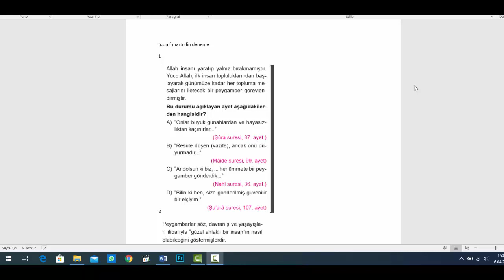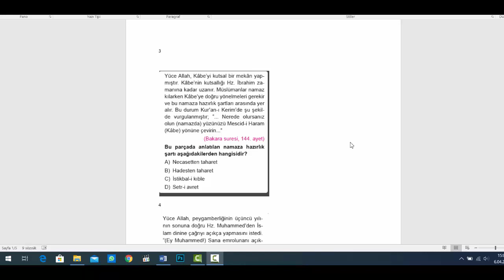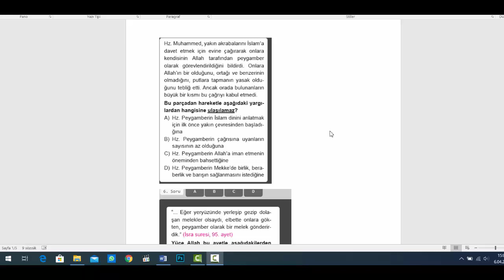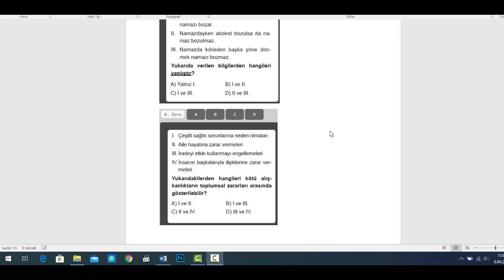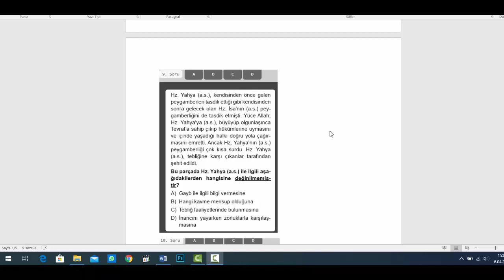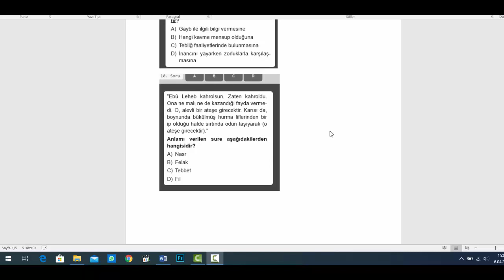6.Sınıf Martı Online Deneme Sınavı Din Cevapları 04 Nisan